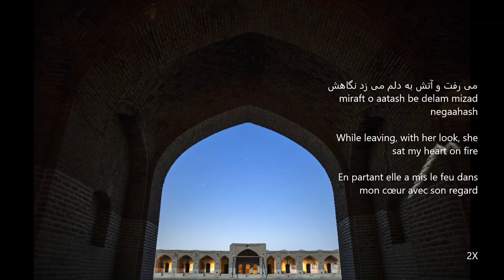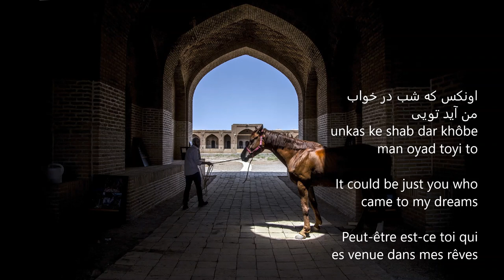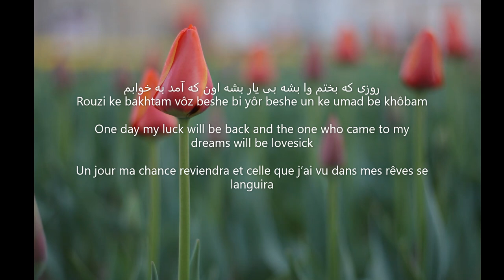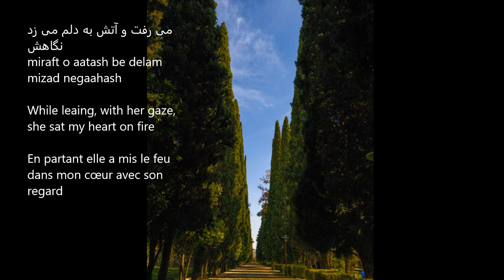Shahzadeye شهرزاده ی قصه ی من lyrics and English subtitles, paroles traduction française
Shahzade Ghessaye man شهرزاده ی قصه ی من   گلشیفته فراهانی Princesse of my dreams, persian beautiful song sang by Golshifteh Farahani, beautiful iranian actress and great singer
The word شهرزاده can be prince or princesse

نشسته بر اسب سفید ، میومد از کوه و کمر
می رفت و آتش به دلم ,می زد نگاهش
میرفت و آتش به دلم ، میزد نگاهش

کاشکی دلم رسوا بشه ، دریا بشه این دو چشم پر آبم
روزی که بختم باز بشه ، بی یار بشه اون که اومد به خوابم
شهزاده رویای من شاید تویی ، اون کس که شب در خوابه من آید تویی تو
از خواب شیرین ناگه پریدم ، او را ندیدم دیگر کنارم به خدا
جانم رسیده از غصه بر لب ، هر روز و هر شب در انتظارم به خدا

یه شب تو خواب وقت سحر
شهزاده ای زرین کمر
نشسته بر اسب سپید
میومد از کوه و کمر

شهزادهء رویای من شاید تویی
اون کس که شب در خواب من آید تویی تو
از خواب شیرین ناگه پریدم او را ندیدم دیگر کنارم بخدا
جانم رسیده از غصه بر لب هر روز و هر شب در انتظارم بخدا

Persian Song Iranian Song Kurdish Song Kurdi Song Gorani Kurdi Farsi Song Parsi Song Azeri Song Azari Song Azerbaijani Song Azarbaijani Song Baluchi Song Baluchi Singer Bandari Persian Bandari Arab Bandari Baluch Iran Persia Persian Empire Median Empire Medo Persia Land of Aryans Iranian Singer Khuzestan Tehran Azerbaijan Tabriz Mashhad Khorasan
Iran caravanserai pictures